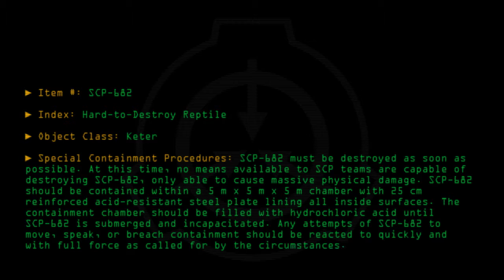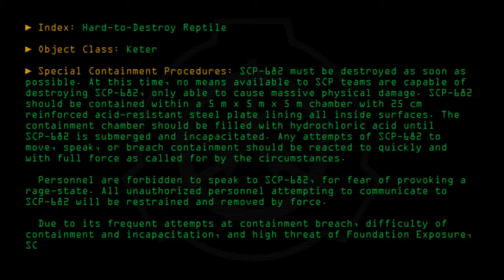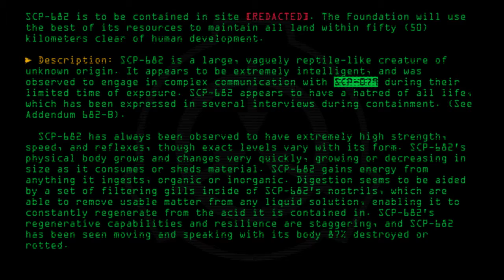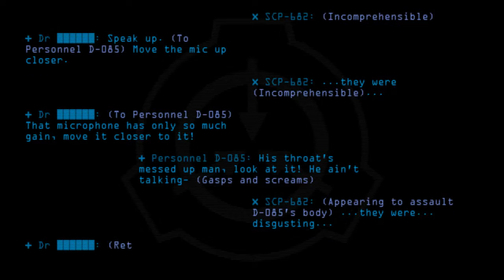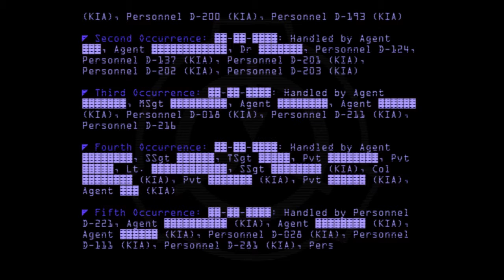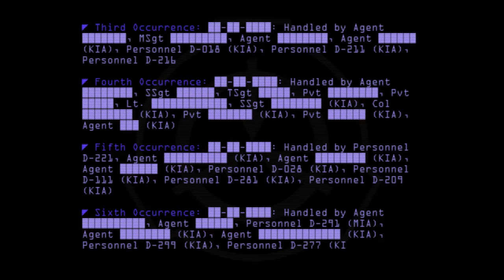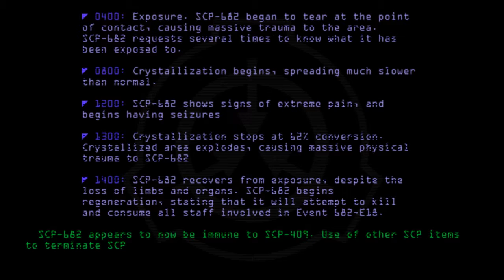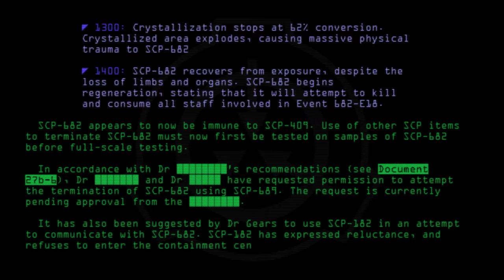SCP-682 - Hard-to-Destroy Reptile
Code: SCP-682
Title: Hard-to-Destroy Reptile
Rating: +1590
Approximate Wordcount: 1358
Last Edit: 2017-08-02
Revision: 37